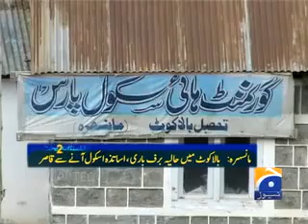geo sargodha Pakistan In 2 Mint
zaheer khan